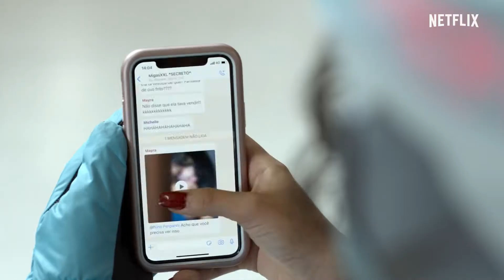Carnaval | Official Trailer | Netflix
► Watch new trailer without any ads(advertisement).